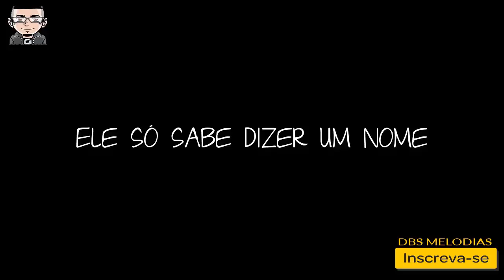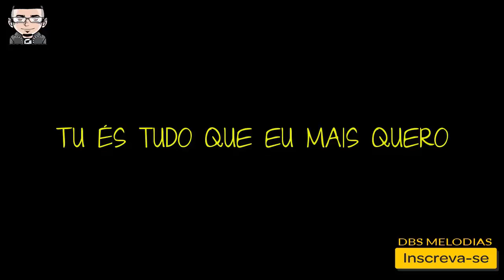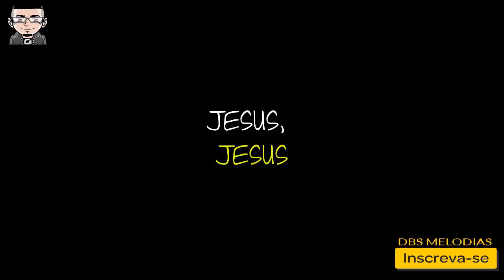Tu És Tudo Que Eu Preciso - Davi Fernades - Playback (Versão DBS Melodias) c/ Letra